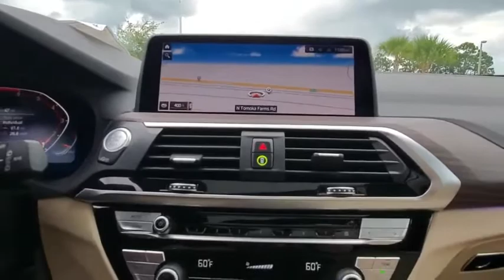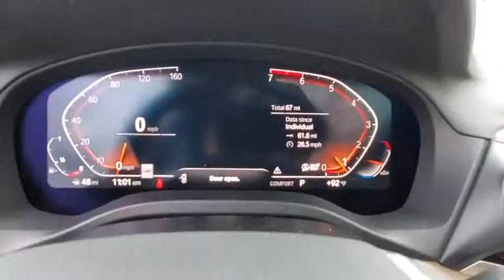2021 BMW X3 Daytona, Palm Coast, Port Orange, Ormond Beach, FL DL0362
1050 N Tomoka Farms Rd